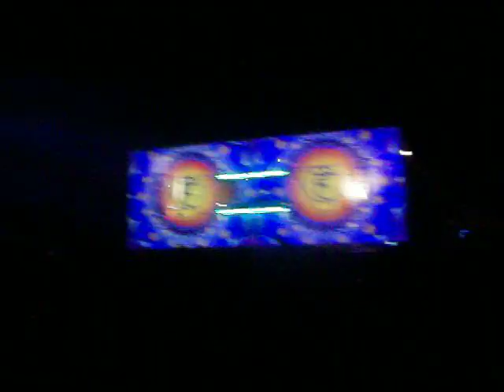Freq Nasty @ Burning Man 2010, Black Rock City, NV, USA 3/2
Freq Nasty playing on Burning Man 2010. One of the best DJ sets on the playa this year. Enjoy!